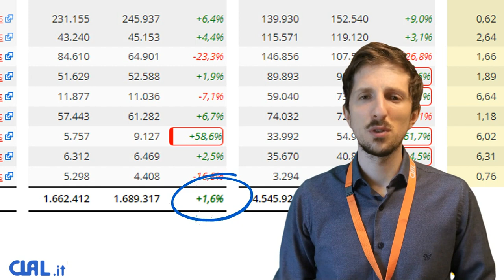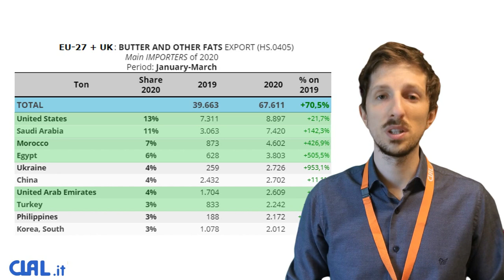World calls for European Cheese and dairy products | CLAL.it Dairy View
CLAL.it Dairy View | May 19, 2020

Cheese is leading the increase of dairy export from EU-27 plus the UK.
A number of dairy products performed well in the first quarter of 2020, showing that the Global demand for European products is still active.